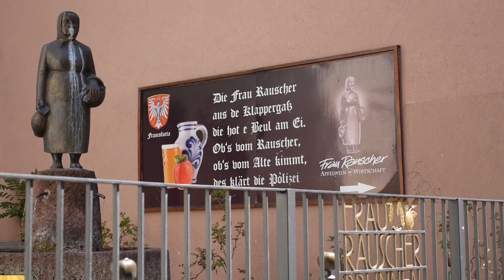Frankfurt-Sachsenhausen mit Museumsufer, Sehenswürdigkeiten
Bei unserem Rundgang durch Sachsenhausen, einem Stadtteil von von Frankfurt am Main, schauen wir uns insbesondere die Lukaskirche, Alt-Sachsenhausen mit der Klappergasse und als Hauptattraktion die Museen am Museumsufer an.
Einzelheiten: siehe Untertitel